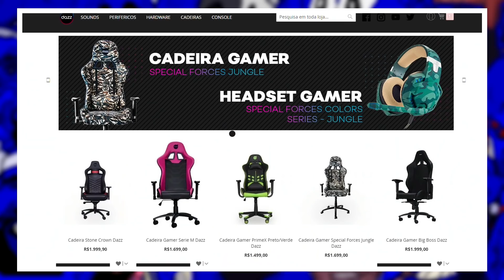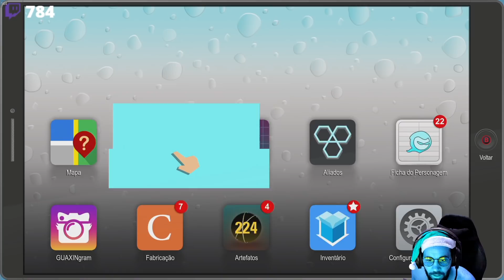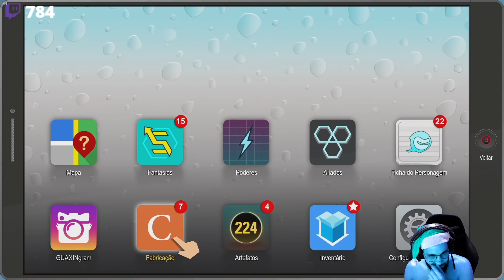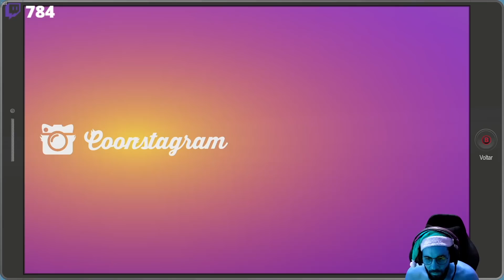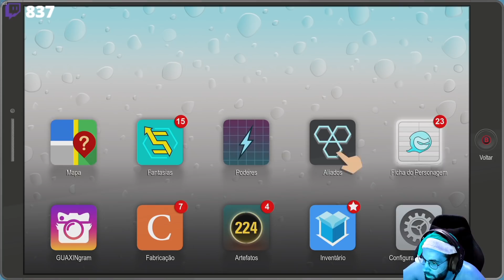South Park 2 PT#20 - Cuidado com as Microagressões